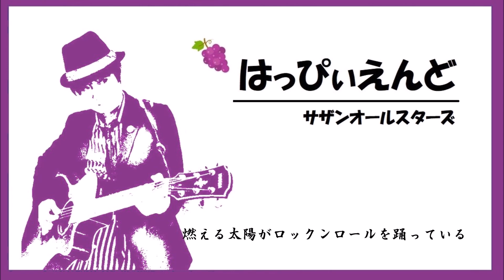【歌ってみた】はっぴぃえんど／サザンオールスターズ【BABU】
令和歌謡のBABUです。

夏ということでサザンオールスターズの
『はっぴぃえんど』を歌わせて頂きました♪
桑田さんのコロナからの復帰を祈念し♪